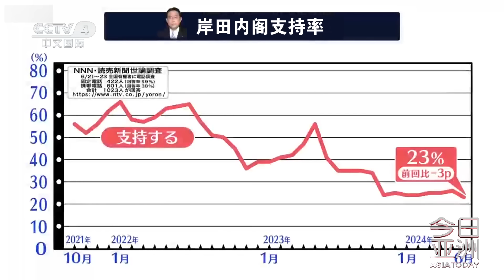同一天遭遇恐袭与空袭 俄：美乌是黑手 20240625 | CCTV中文《今日亚洲》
本期节目主要内容：
00:00 同一天遭遇恐袭与空袭，俄：美乌是黑手；
07:26 朝俄签约加剧韩国焦虑，韩“拥核论”抬头；
14:00 日媒：岸田内阁支持率跌至“下台水域”；
17:37 韩国电池厂发生严重火灾，中方要求韩方查明事故原因。